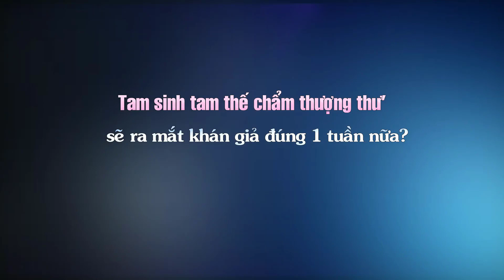Tin đồn:'Tam sinh tam thế chẩm thượng thư' sẽ ra mắt khán giả đúng 1 tuần nữa?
Top Sao Hoa tổng hợp tin :Tam sinh tam thế chẩm thượng thư' sẽ ra mắt khán giả đúng 1 tuần nữa?